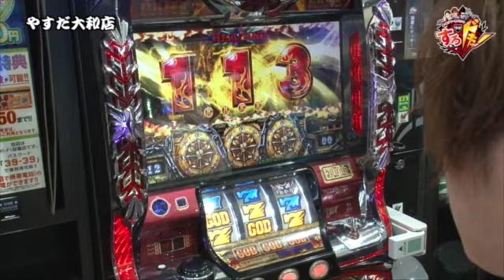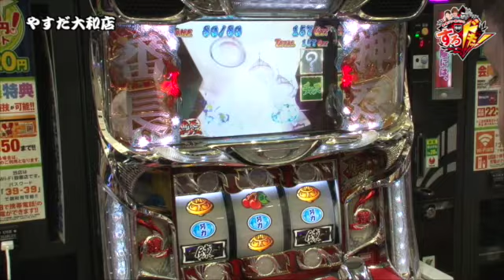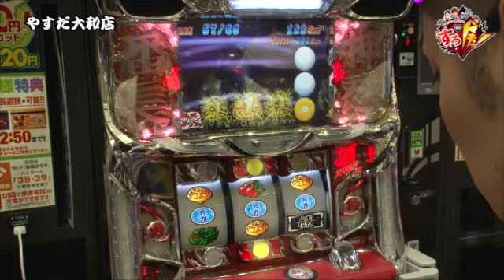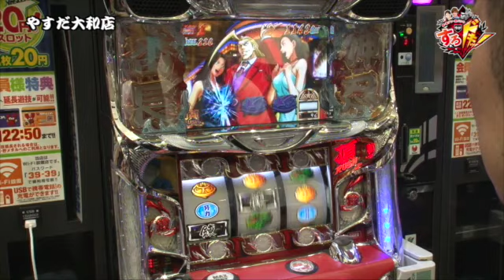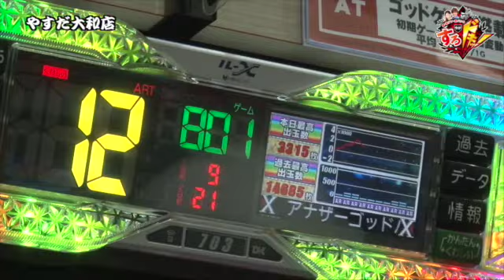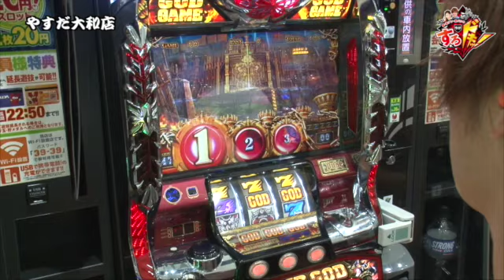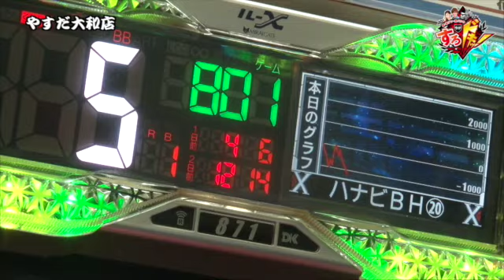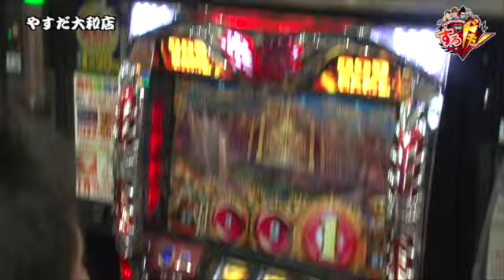《諸積ゲンズブール》《リノ》【押忍！サラリーマン番長】舞・諸ゲン・黒バラの今がすろドキッ！ 第54話 (2/2)[ジャンバリ.TV][パチスロ][スロット]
やすだ大和店攻略後半戦！前半戦で２人とも上を確信！後半戦も見逃せない展開になるはず！？

■実戦台：押忍！サラリーマン番長、アナザーゴッドハーデス-奪われたＺＥＵＳｖｅｒ．-、ハナビ